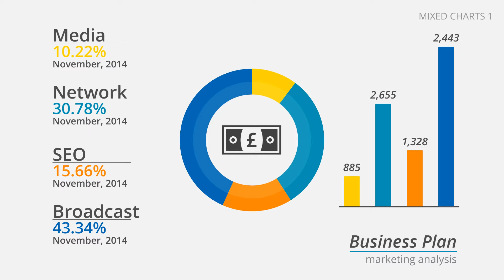Mixed Charts 1